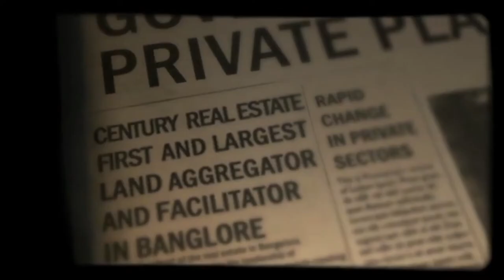Patrons speak on the values that have defined Century Real Estate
Century Real Estate is one of the leading professional real estate companies of India, and the largest owners of Real Estate in Bangalore, with over 3000 acres in land bank and a development portfolio of over 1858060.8 Sqm. comprising both commercial and residential properties including educational institutions, hotels, plotted developments for sale, ultra-luxurious villas, premium apartments and integrated townships spread across south India. With more than 40 years of industry experience, Century Real Estate is recognized as one of the oldest and most respected companies in the real estate space in Bangalore and in India. The growth of Century Real Estate practically mirrored the growth of Bangalore as one of Asia’s fastest growing cities.

For those who marvel at the landmark buildings of the city, Century Real Estate has been one of the prime architects of iconic buildings namely – Manipal Centre, Taj Residency, Vijaya Bank head quarters, Diamond District to name a few, and has the unique distinction of having purchased land on MG Road at INR 5 per square feet in 1973. Century Real Estate is synonym to Bangalore’s legacy and Real Estate in Bangalore as it has a significant role in transforming and contributing towards its overall growth. Century Real Estate as a brand reverberates loyalty, connected on Technology and powered by trust and quality.

Century Real Estate ushered in the apartment culture and pioneered the concept of joint development projects with leading developers for commercial and residential properties. Century gifted the best of luxurious villas, apartments/flats in Bangalore, commercial plots, properties of spaces and luxury homes to Bangaloreans, with the best, cutting edge technology, building world class amenities.